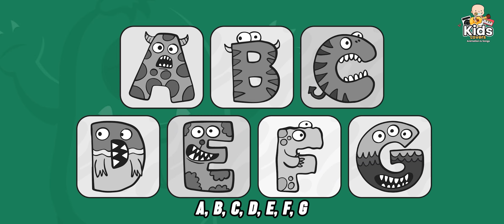Baby shark dance & More | Songs For Kids & Nursery Rhymes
Keep listening to the best Nursery Rhymes with the cutest little bugs in Kids Lovers channel - Songs For Kids